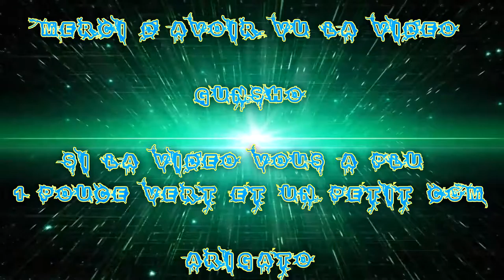[FR] League Of Legends Ranked 2016 #122 | Best Bot Miss Fortune VS Vayne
Voilà ma Cent-Vingt-deuxième vidéo recorde en Ranked Sur League Of Legends !

Je Joue la Miss Fortune Arcade Adc Bot

Game Great !

Infos Complémentaire !

Enjoy !! Gunsho !!